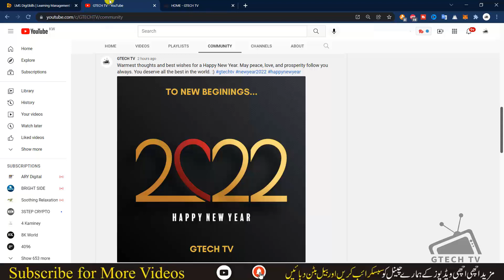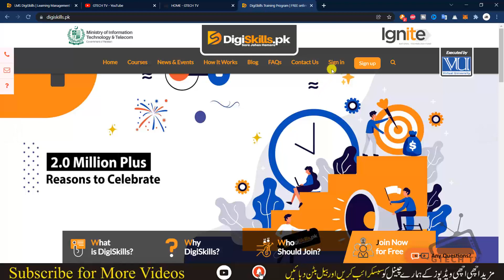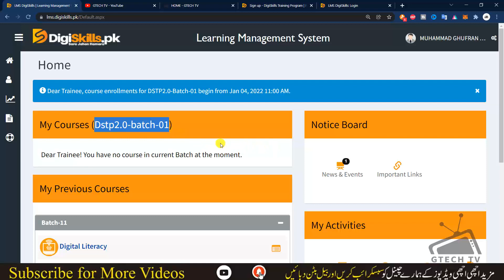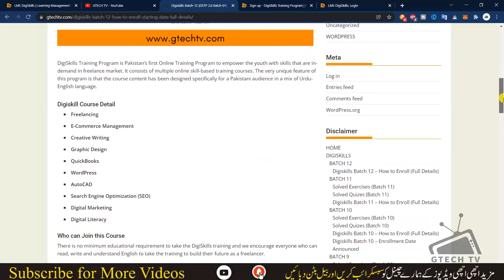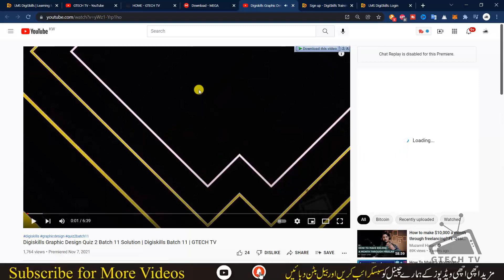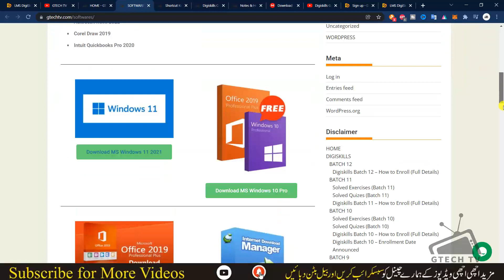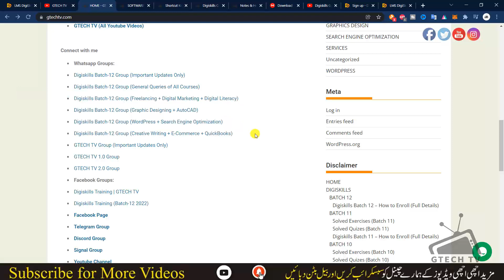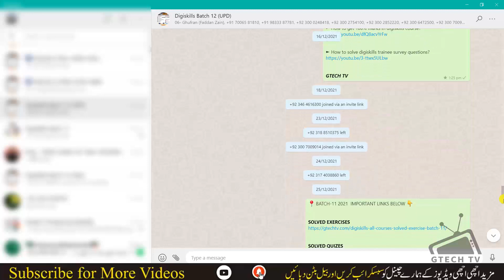Digiskills Batch 12 2022 | Digiskills DSTP 2.0 Batch 01 | Enrollment Date Announcement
10. Quick Books